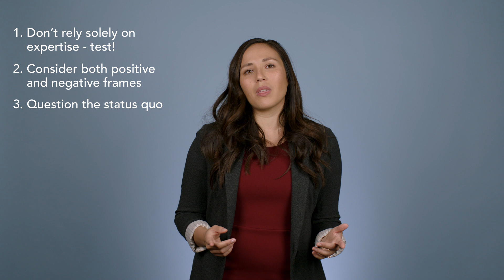Decision Biases Affecting UX Practitioners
It's not just users who are subject to illogical thinking: designers and UX  professionals can also make sub-optimal design decisions by falling prey to the same decision biases, such as framing effects when analyzing usability data.